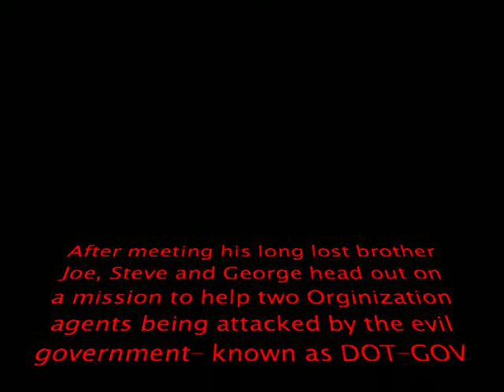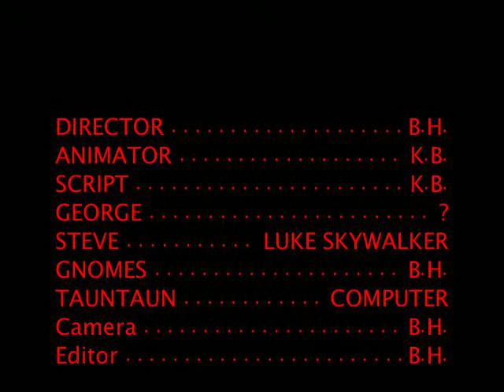Steve Dallas III OLD MOVIE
Steve and George are in the mountains when they recieve a distress call from 2 Organization agents. But the tauntaun riding gnomes haven't learned not to cross the street yet. it says 2 it means 3